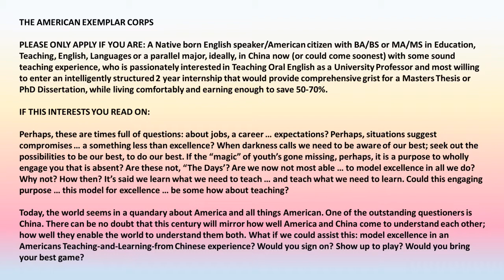American Exemplar Corps